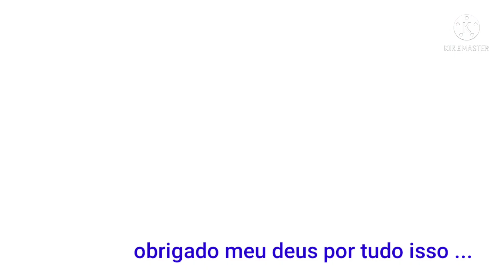trens urbanos do Rio de janeiro - RJ